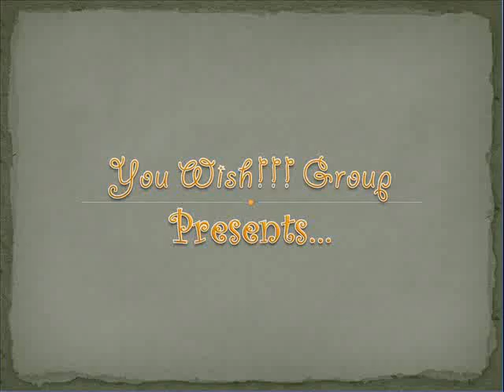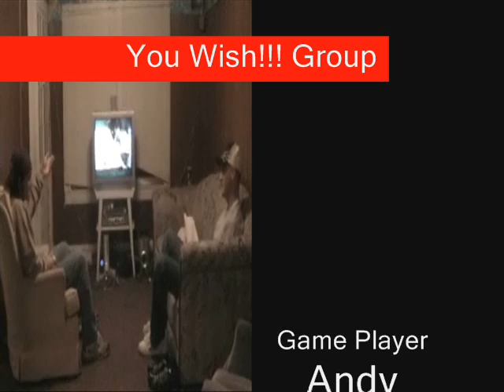Effects of Electronic Games on Kids: TCS-103: Fall 2007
Class Project for TCS-103 Information and Communication Technologies at the University of Wisconsin - Stout for Fall 2007